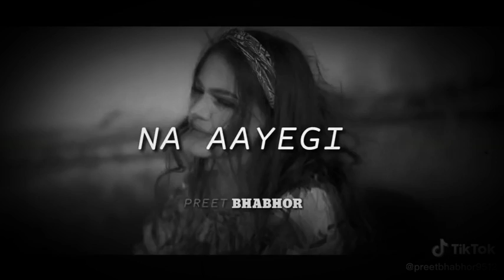Mera dil todne se pahle Jass Manak new punjabi song whatsapp status